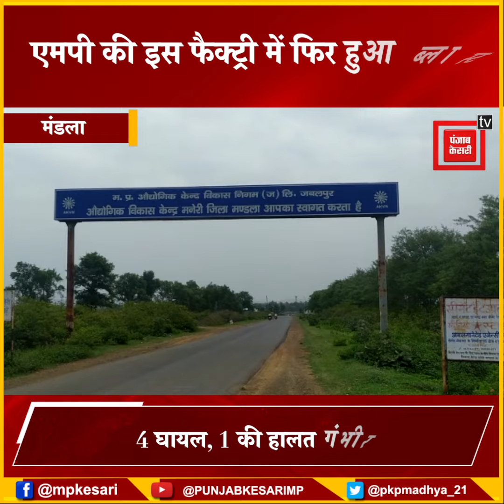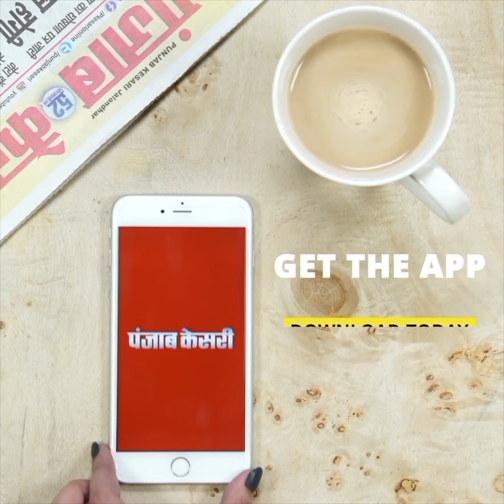भूमिजा इस्पात फैक्ट्री में फिर हुआ ब्लास्ट, 4 मजदूर घायल, 1 की हालत गंभीर